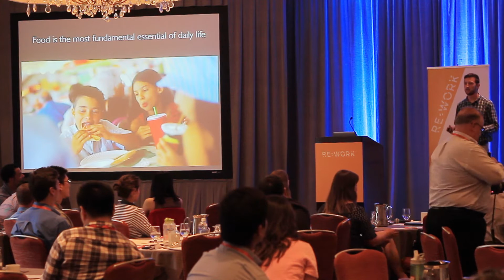Incorporating Chemistry in a Connected Device - Scott Sundvor, Co-Founder, 6SensorLabs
One overlooked area in the IoT world is how chemical sensors can provide valuable information. How is tracking chemistry useful? Most chemistry tracking devices, like glucose monitors, are not connected to the Internet, but there’s an emerging crop of devices that do. This is fantastic for the medical community, but what happens when we track chemistry for consumer health? At 6SensorLabs, we’re looking at how we can use chemistry data from a connected device to detect allergens in food.

We will be using our work at 6SensorLabs to highlight the path we see moving the industry and to discuss how to make this data valuable for a larger audience.

Scott graduated from MIT with a degree in Mechanical Engineering and a focus in Product Design and Development. Previously, Scott worked in operations and management at Stroud Consulting, and in early product dev at Johnson & Johnson. At 6SensorLabs, Scott’s main focuses are product vision and product development process. He covers everything from early design to prototyping to sourcing suppliers and vendors to manufacturing the product. Scott is passionate about beautifully designed products, healthy living, and exceedingly comfortable chairs (or hammocks - those are great too).

This presentation took place at the RE.WORK IOT Summit held in Boston on 28-29 May 2015